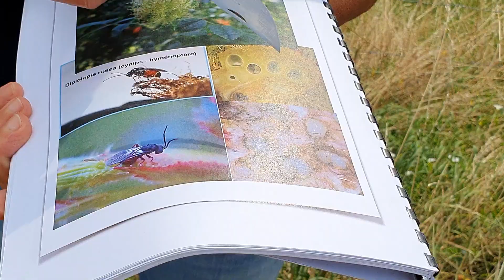Bédégar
Le bédégar est une excroissance végétale que l'on va trouver sur l'églantier.  Elle est due à la piqûre du cynips, le Diplolepis rosea, une minuscule guêpe de l'ordre des hyménoptères.  C'est en piquant pour pondre ses oeufs que le cynips va provoquer en réaction chez l'églantier la formation de cette "boule chevelue".  A l'intérieur de celle-ci, les larves du cynips vont s'y développer et y trouver le gîte et le couvert.